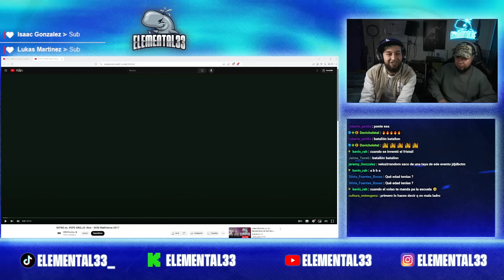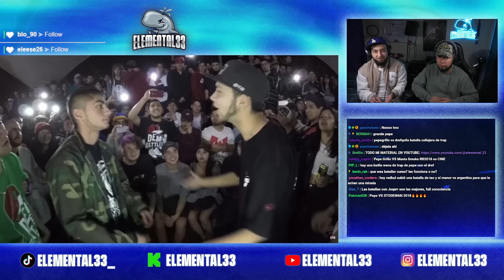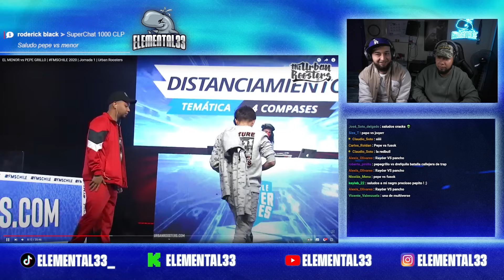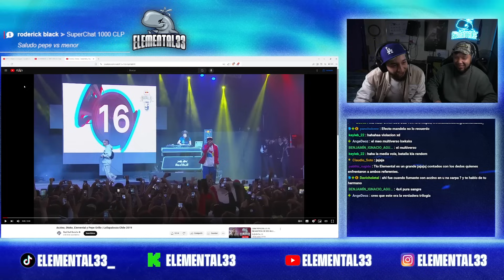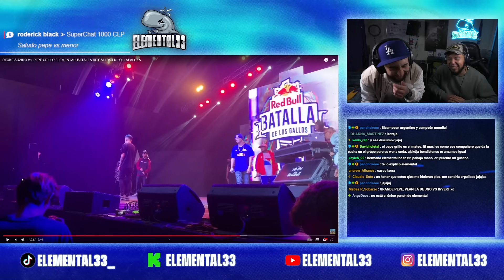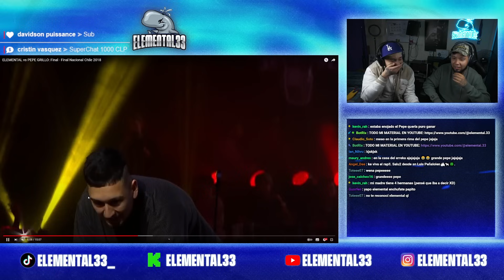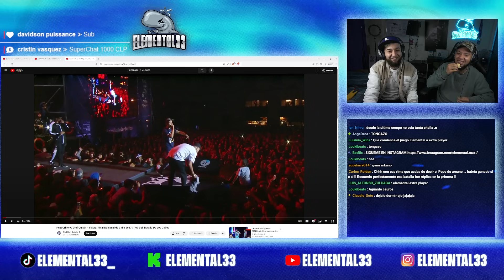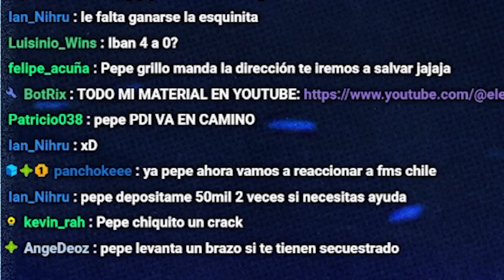CON PEPEGRILLO 🇨🇱| EL PRIMER BICAMPEÓN DE RED BULL CHILE 🔥👀 (STREAM COMPLETO)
PEPEGRILLO NOS CUENTA DE TODO!